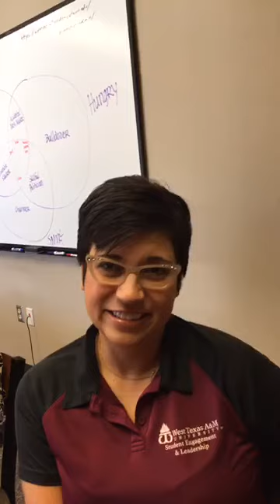funwithfaces5 wt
This is episode 5 of funwithfaces which was done with the WTAMU Student Engagement staff. By analyzing the key components of a face, you can learn many of the key characteristics of who a person is, how they make decisions, and more!